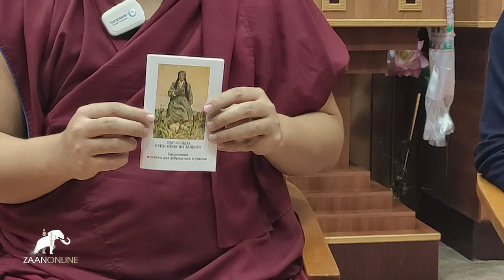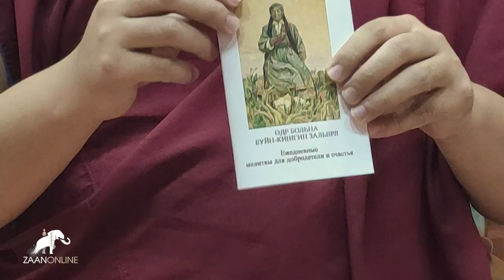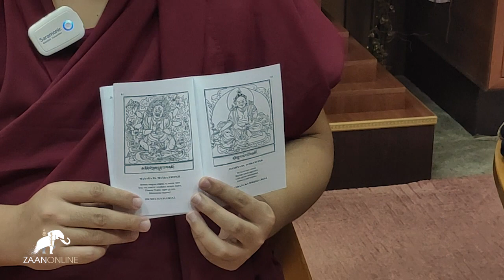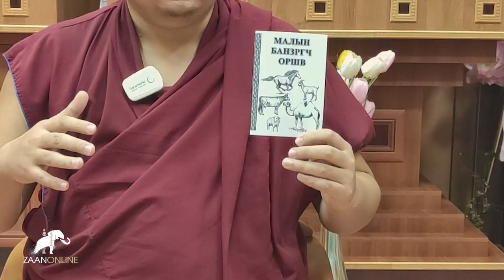Презентация калмыцких молитвенников в Центральном хуруле